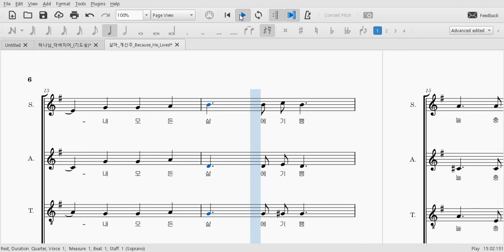살아계신주 (축도송) - 합창